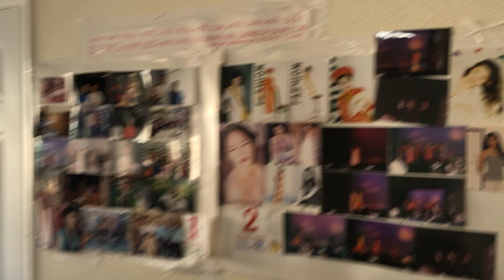Viet. Phuong prayed: 4/28/23 8:57 am Phuong knows dad’s spirit protects Phuong forever for life.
4/28/23 8:57 am. Phuong knows dad loves Phuong most but got misleading to love someone else but dad was always loving Phuong. Dad will protect Phuong forever.